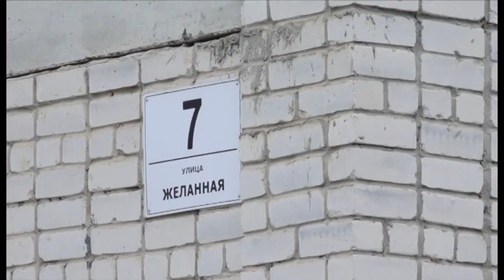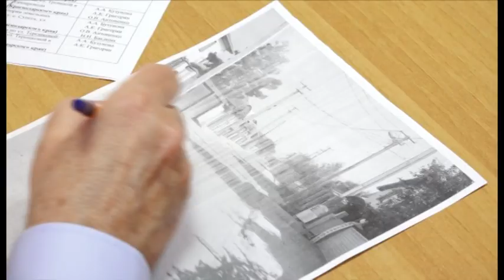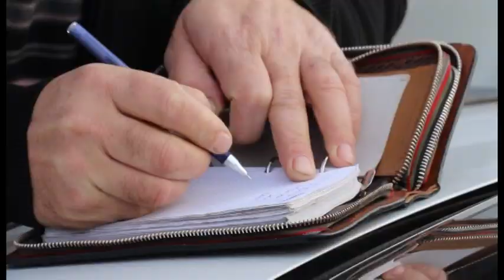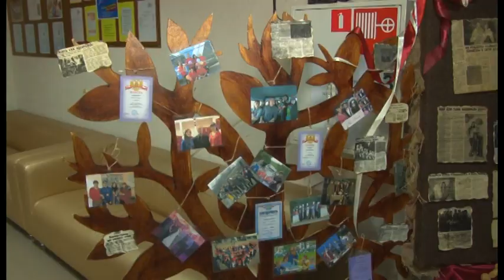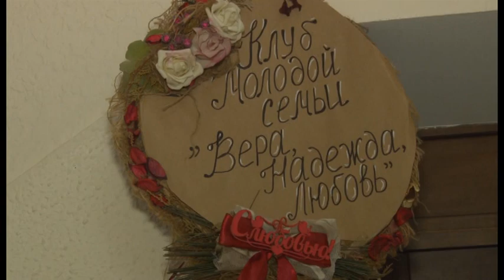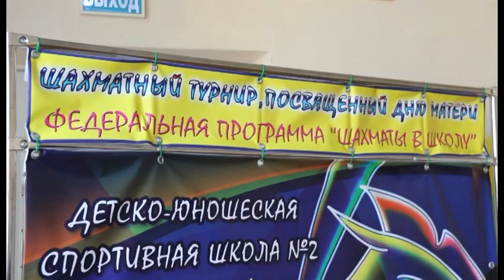Новости "Анапа Регион" от 20 ноября 2017 года